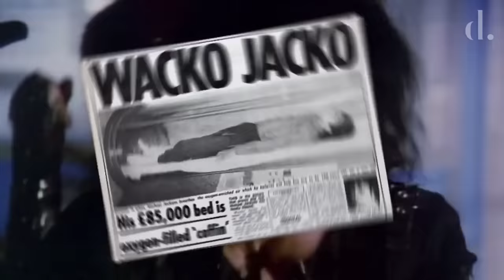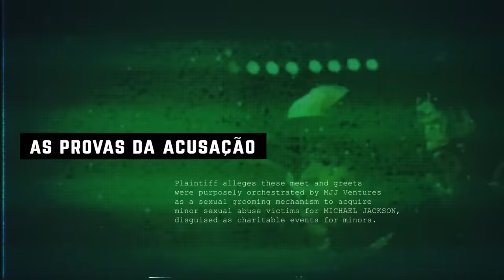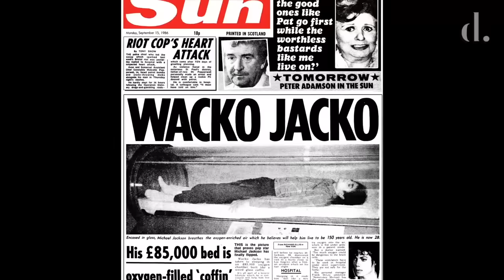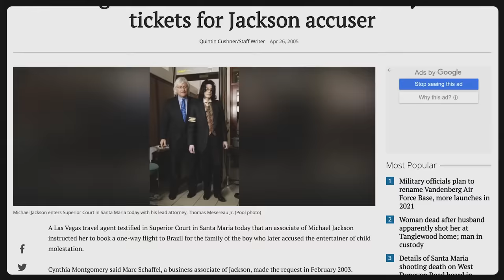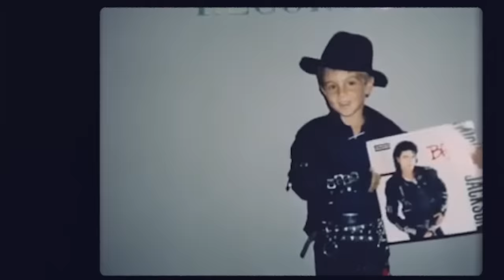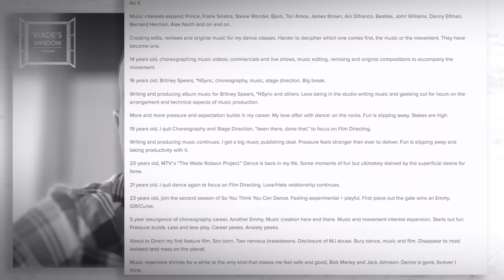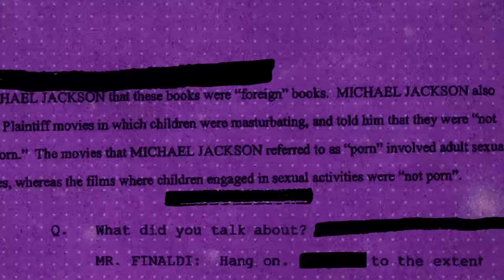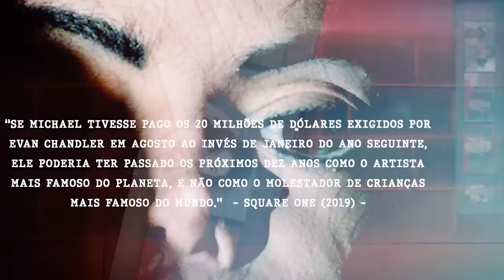MICHAEL JACKSON - INOCENTE ou CULPADO?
Culpado? Inocente? Conheça as alegações, as evidências e tudo o que se sabe – e que não se sabe – em todas as acusações de abuso sexual que Michael Jackson enfrentou na vida.

Dedicamos nossa vida ao Nostalgia, seria uma honra poder contar com sua ajuda.

CAPÍTULOS
0:00 As acusações de abuso
06:58 Um pouco de Michael Jackson
09:07 O caso de Jordan Chandler
17:28 As alegações da acusação (caso Jordan Chandler)
28:09 As provas da defesa (caso Jordan Chandler)
34:47 O que não se sabe ao certo (caso Jordan Chandler)
39:39 A resolução (caso Jordan Chandler)
43:10 Anos depois de Jordan Chandler
44:46 O caso Jason Francia
49:26 De volta a Michael Jackson
51:20 O caso Gavin Arvizo
52:23 Histórico (caso Gavin Arvizo)
01:05:02 As alegações (caso Gavin Arvizo)
01:05:53 As alegações da acusação (caso Gavin Arvizo)
01:10:10 As alegações da defesa (caso Gavin Arvizo)
01:16:41 Provas e testemunhas (caso Gavin Arvizo)
01:17:33 Testemunhas da acusação (caso Gavin Arvizo)
01:22:54 Testemunhas da defesa (caso Gavin Arvizo)
01:26:17 O que não se sabe ao certo (caso Gavin Arvizo)
01:28:08 O veredicto (caso Gavin Arvizo)
01:29:22 Anos depois de Gavin Arvizo
01:30:29 A mídia e Diane Dimond
01:36:06 O caso Wade Robson
01:37:58 História de Wade Robson
01:40:30 As alegações (caso Wade Robson)
01:43:27 As alegações da acusação (caso Wade Robson)
01:48:25 As alegações da defesa (caso Wade Robson)
01:50:09 Os processos (caso Wade Robson)
01:57:10 Inconsistências (caso Wade Robson)
02:17:18 Anos depois de Wade Robson
02:12:15 O caso James Safechuck
02:13:16 Histórico (caso James Safechuck)
02:15:45 As alegações (caso James Safechuck)
02:18:20 As alegações da acusação (caso James Safechuck)
02:22:24 As alegações da defesa (caso James Safechuck)
02:23:13 Os processos (caso James Safechuck)
02:25:36 O que não se sabe ao certo (caso James Safechuck)
02:30:30 As declarações de La Toya
02:34:27 Anos depois de James Safechuck

CRÉDITOS
Roteiro - Rob Gordon e Felipe Castanhari
Produção - Thed Oliveira
Direção - Felipe Castanhari
Ilustrações - Cucca (@cucca.tv)
Design e Arte - Izabel Rainer e Mariana Kadlec
Motion - Elvis Sampaio, Aninha Miranda e Mariana Kadlec
Edição - Mariana Kadlec
Org Material Bruto - Lika Nóbrega
Revisão - Felipe Castanhari, Rob Gordon e Thed Oliveira
Tradução Espanhol - Espanhol com Fátima
Tradução (Inglês) e legendas - Sâmia Bianchi

Leaving Neverland